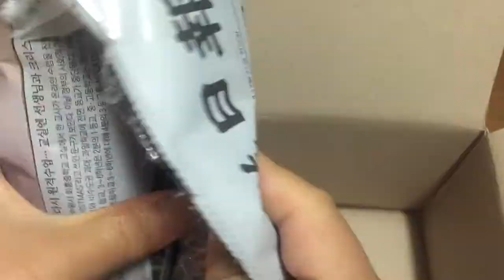겨울철 식물구입 신중해야하는 이유(feat.녹태고/실버달러/돈나무) | Silver Dollar Vine Unboxing In Winter